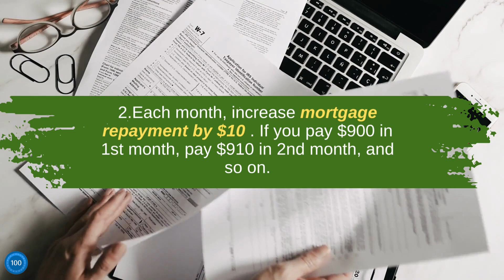5 Tips To Reduce Mortgage Time By Half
Many people with mortgages feel like they’ll never be without the burden of debt. Fortunately, there are several ways to pay off mortgages faster and save big on interest payments.
And if you are also looking for ways to pay off your mortgage faster, simply follow these 5 tips.

About TimelyBills
TimelyBills money manager is a personal finance app that helps people Track spending, Stay within budget, Pay bills on time, and Grow more savings to achieve financial goals faster.
Come say, "Hi!" on social